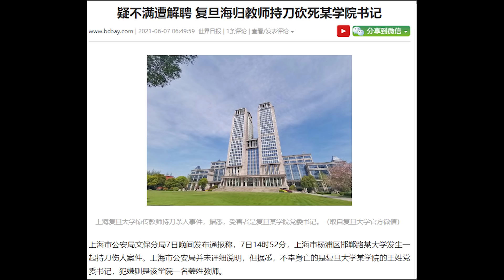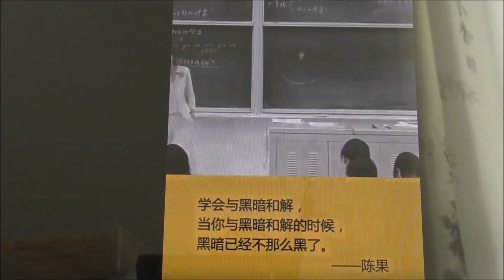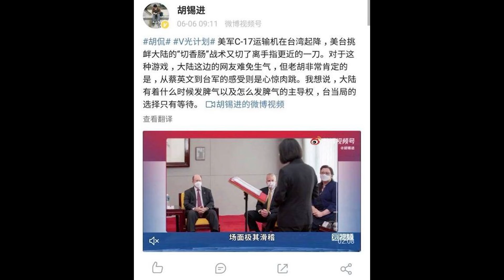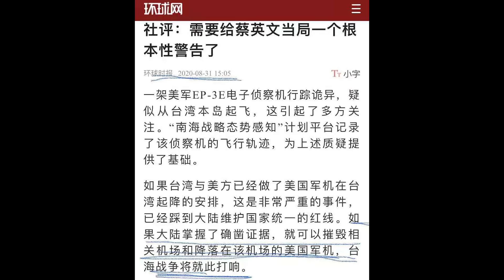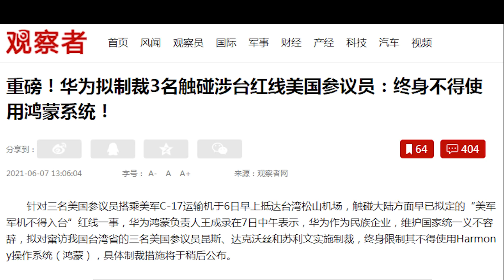復旦教師刀挑黨委王書記楊佳再現!美國軍機運送參議員抵台;只等胡錫進王洪光來武統;川普提議扣除中國債務衝抵疫情賠償首付款《建民論推墻1294》